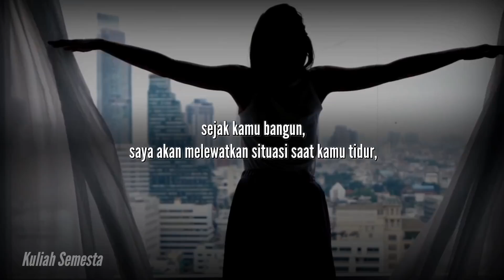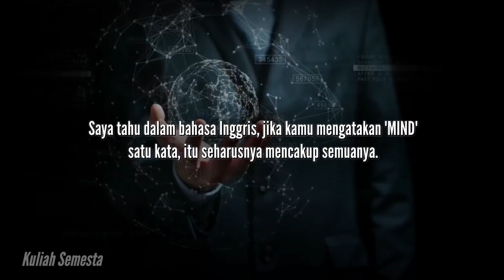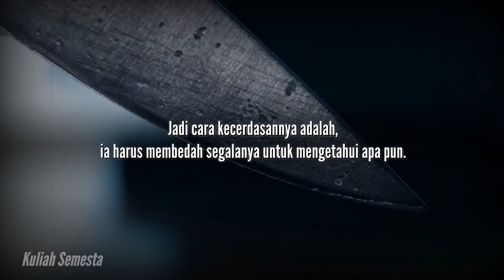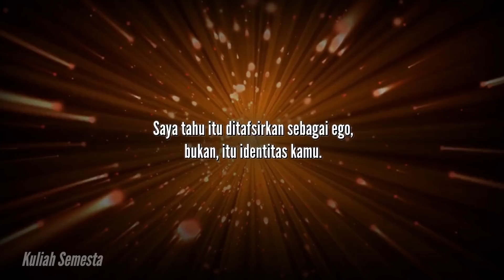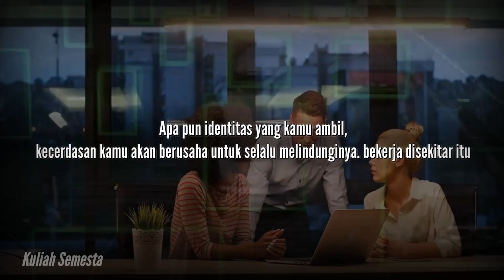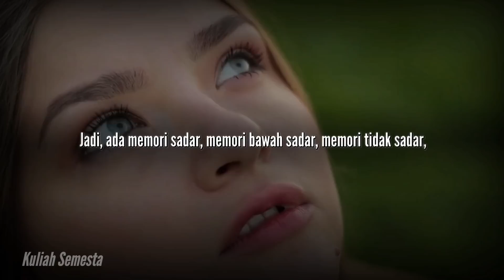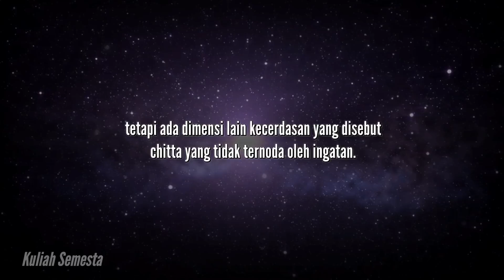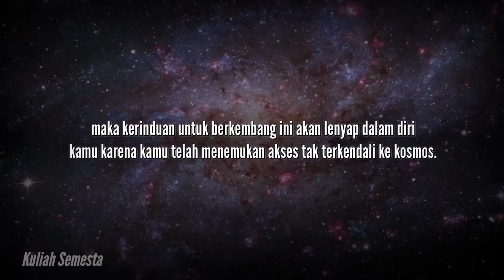KARMA & Cara Merubah TAKDIR / NASIB | Membuka Pikiran | Sadhguru Sub Indonesia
Support channel ini agar terus dapat memberikan video-video menarik dan luar biasa dari tokoh-tokoh serta pemikir terkenal yang ada didunia. karena banyak sekali video-video berkualitas yang belum bisa dinikmati oleh sebagian masyarakat Indonesia, karena keterbatasan bahasa. Jadi visi channel ini adalah untuk menjembataninya.

sadhguru bahasa indonesia, sadhguru subtitle indonesia, sadhguru terjemahan indonesia, ceramah sadhguru, sadhguru teks indonesia